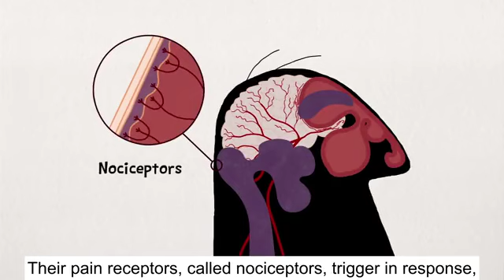Why we have a headache when we have a cold